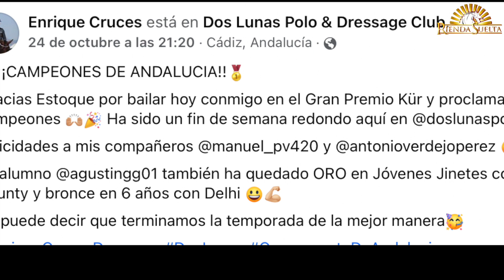“Deportista y a caballo es la combinación perfecta”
Y ese tándem es lo que hizo que ENRIQUE CRUCES eligiera la Doma Clásica como su oficio.  Tras proclamarse Campeón de Andalucía en la categoría absoluta, el Gran Premio, con “Estoque” en Rienda Suelta ha dado una lección magistral de los que es montar a caballo “no todo es la técnica. No todo es montar a caballo. Hay que entender como funciona un caballo. Hay que tener una filosofía a la hora de entrenar y para un jinete lo más importante es entender de caballos. Ser alguien de a caballo. Entender que pasa por su cabeza porque no es todo rienda pierna y montar y trotar bonito. Hay que saber de caballo porque si fuese tan fácil como eso, lo haría cualquiera. Hay que saber de caballo”. Jinete competitivo al máximo “con los años he aprendido a perder, porque a mi lo que me gusta es ganar”, Enrique apunta que practica una equitación en la que “intento que los caballos siempre estén mejorando” por lo que asegura que “Estoque tiene todavía posibilidades de margen de mejora”. Sus proyectos de futuro pasan por Estoque, la yegua Karabella y Sir Olid sobre todo.